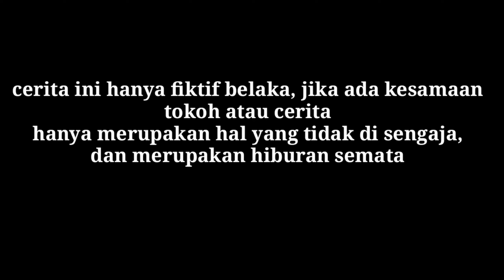Berita viral‼️ lucu Legenda injak kaki || film pendek lucu jawa serang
film ini berkisah tentang seorang pemuda  yang menjadi viral, lantaran aksi lucu yg di rekam oleh seorang teman, dan iya si juluki master edek sikil
aksi lucunya  injak kaki, dalam bahasa jawa brrarti edek sikil,
temannya yg melihat iya msuk berita viral merasa tidak senang dan menantang sang master untuk berduel,

bagaimana kisah selanjutnya, silahkan tonton sampai habis